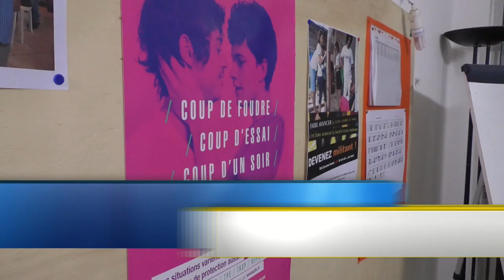RAPPEL DES TITRES du 30 Novembre 2018